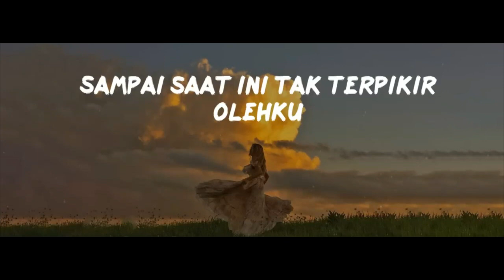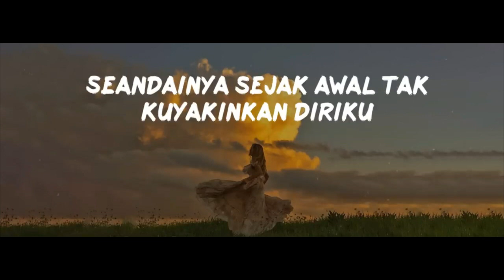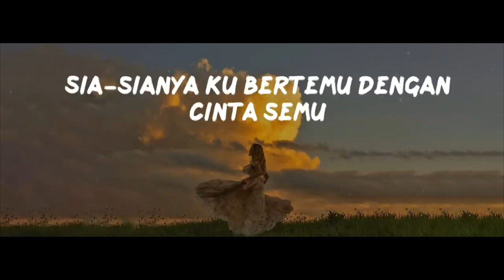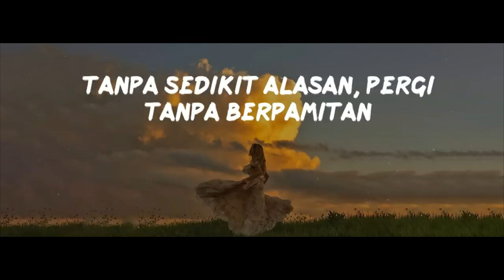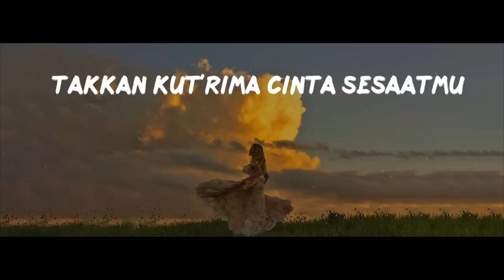Mahalini - Sial (Lirik Lagu Indonesia)